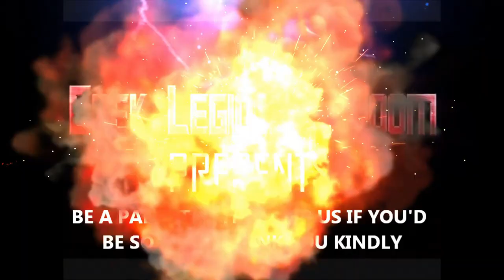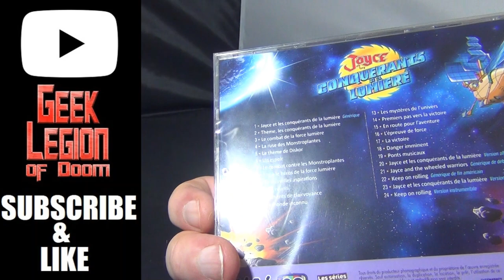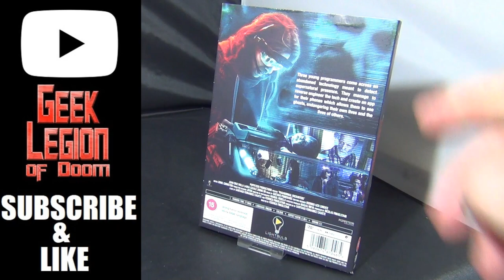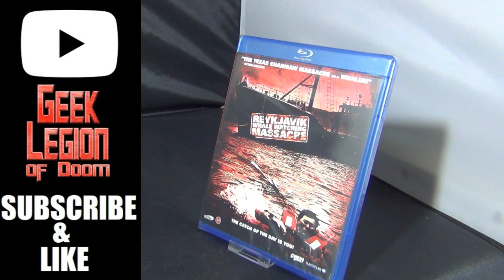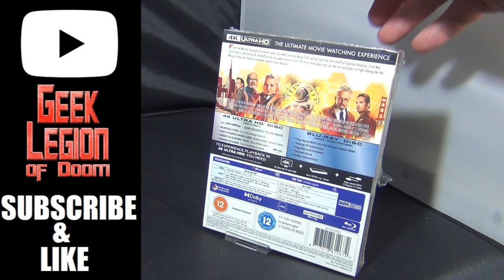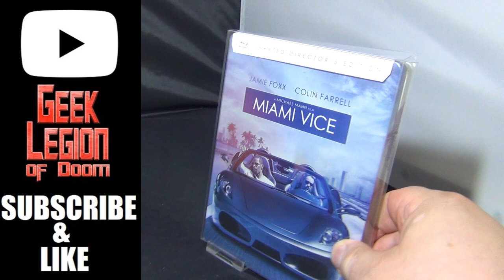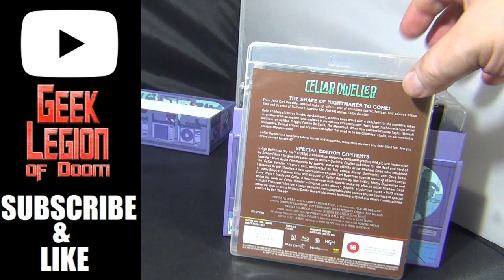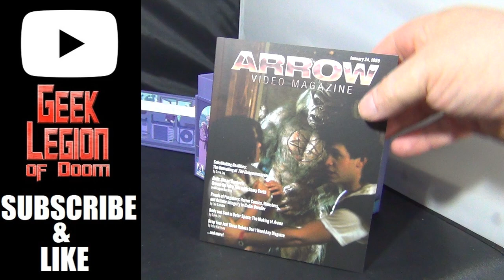BLU-RAY, DVD & CD Physical Media Movie Collection Update. Steelbooks, Box set, Soundtrack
Happy Birthday to me!! Yes, Auguest was my birthday, so let me share what gifts i got aswell as some pick ups